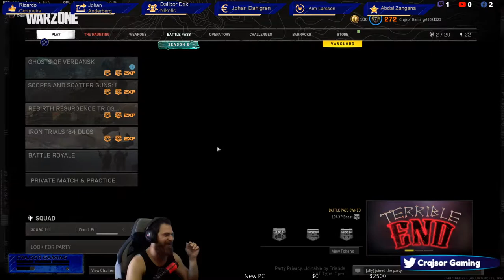WEOWWWWW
Personal Info:
I speak Swedish , English and Spanish .
Dont hesitate to interact i will answer!
Social:
🤑TOP Donors This Month🤑
1:Johan Dahlgren 5,16$
2:$
3:$
⭐TOP 10 STAR SENDERS THIS MONTH!⭐
1:Mikael Erlandsson 6000⭐
2:Kristoffer Shosen Östman 4345⭐
3:Andreas Ottosson 530
4:Berra Karlsson 500⭐
5:Stefan Söderlind 250⭐
6:Mattias Eklund 200⭐
7:Wolfie Riro 160⭐
8:Daniel Holmer 144⭐
9:Connor Hastings 130⭐
10:Anders Wejåker 100⭐
Chat commands you can use include:
!notify: Will notify you when i goe live and will follow me for you.
!followage: Shows how long you've been following me.
!playing: Shows the game that the i am currently playing.